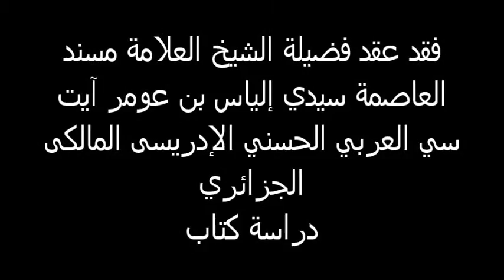شرح كتاب إيصال السالك في أصول الإمام مالك - الدرس الثالث عشر 13